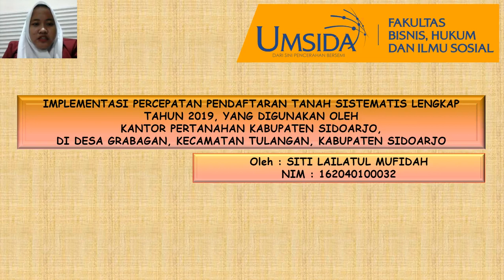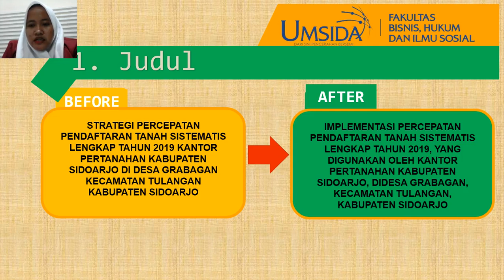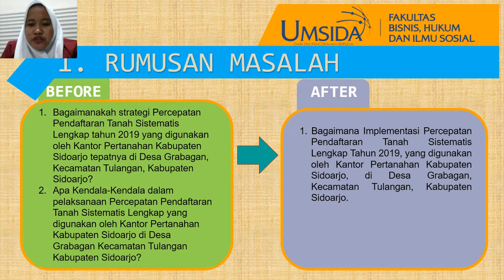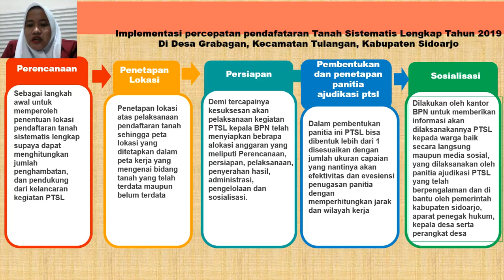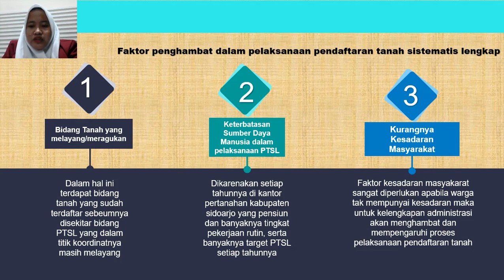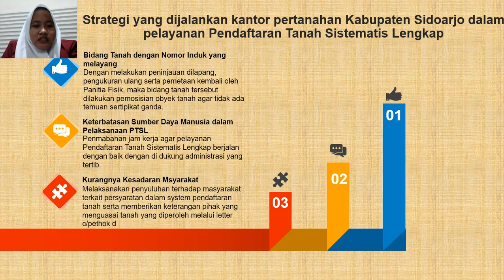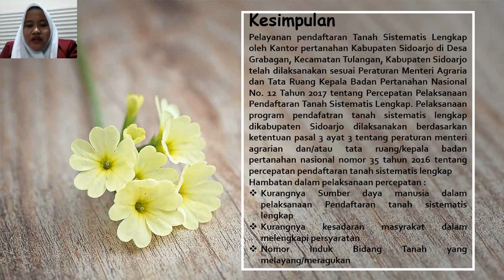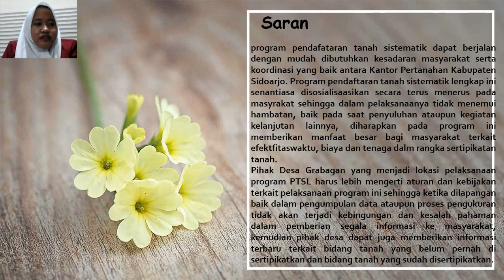Implementasi Percepatan PTSL Th.2019 oleh kantor pertanahan Sidoarjo Studi Ds.Grabakan Kec.Tulangan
Presentasi sidang skripsi
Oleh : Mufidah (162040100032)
Pembimbing : Sri Budi Purwaningsih S.H, M.Kn.
Penguji 1 : Rifqi Ridlo P.,SH.,MH
Penguji 2 : M.Tanzil Multazam., SH., M.Kn
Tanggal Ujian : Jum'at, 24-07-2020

Masukan dan Komentar Pembimbing dan Penguji :
Pembimbing :
1. Apa strategi BPN Sidoarjo mengatasi problem PTSL yang terjadi di Kab. Sidoarjo?
       - Bersifat tehnis, taktis dan strategis. Disertakan landasan kebijakannya (SK nya)
2. Sumber data primernya yang disampaikan di BAB IV
         Kuisioner  : daftar pertanyaan mana? orang menjawab brp orang?
         SDM : idealnya brp, kebutuhannya brp? buat bentuk tabel dan grafiknya

Penguji 1 :
1. Sebagai penelitian hukum, perlu ada analisis hukum yang diajukan.
2. Analisis terhadap strategi BPN Sidorajo harus berdasar pada kebijakan dan keputusan administrasi yang dibuat oleh BPN sidoarjo. Analisis normanya perlu dilakukan untuk melihat kebijakan strategis terhadap permasalahan faktual yang diungkap dalam penelitian ini.